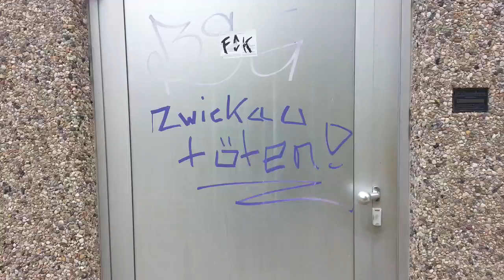Sinnbild für Idioten!!! Sachbeschädigung ist asozial!!!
Besonders WIE hier geschrieben wurde!!! Fußball an sich ist schon dämlich, aber die Rivalitäten sind ganz besonders grenzwertig!!!

"Zwickau töten" ergibt natürlich 100 % Sinn.